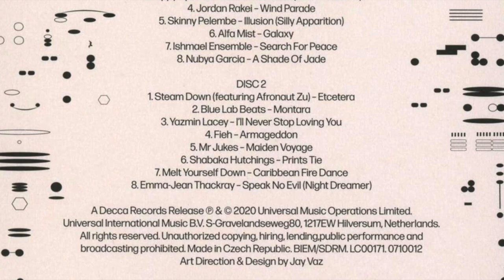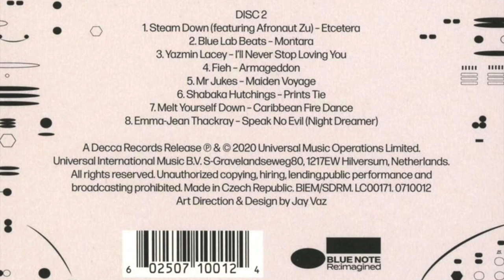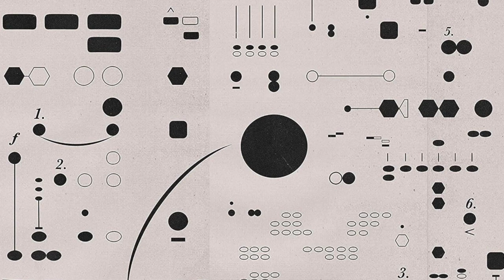Various Artists • Blue Note Re:imagined®️2020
🆕Великобританские джазовые группы получили великолепную возможность записаться на легендарном американском лейбле Blue Note (Miles Davis, John Coltrane, Ornette Coleman), который отметил свое 80-летие в 2019 году.

🆕Предоставив полный доступ к своему архиву, музыкантам дали восможность выбрать любые пьесы, сделать аранжировки и сыграть их в современном стиле. Получился сборник Re:imagined из 16 каверов, который явно понравится молодежи, но я выбрал ровно половину:

1. Rose Rouge - St Germain • Tourist®️2000 Jorja Smith

4. Wind Parade - Donald Byrd • Places and Spaces®️1975 Jordan Rakei

6. Galaxy - Eddie Henderson • Sunburst®️1975 Alfa Mist

8. A Shade of Jade - Joe Henderson • Mode for Joe®️1966 Nubya Garcia

10. Montara - Bobby Hutcherson • Montara®️1975 Blue Lab Beats

12. Armageddon - Wayne Shorter • Night Dreamer®️1964 Fieh

14. Prints Tie - Bobby Hutcherson• San Francisco®️1970 Shabaka Hutchings

15. Caribbean Fire Dance - Joe Henderson • Mode for Joe®️1966 Melt Yourself Down